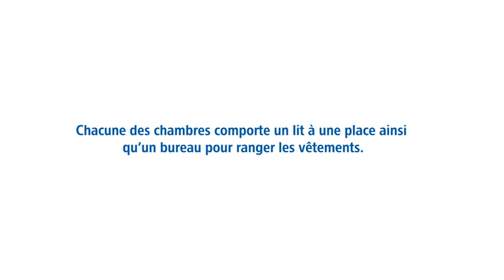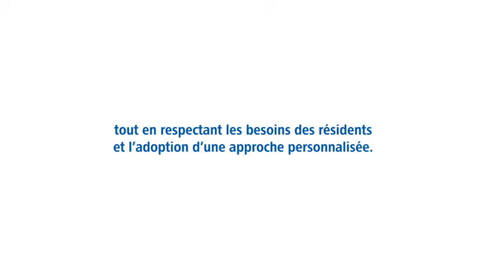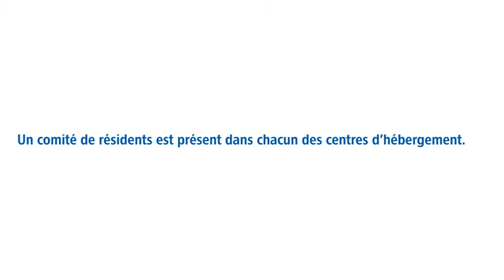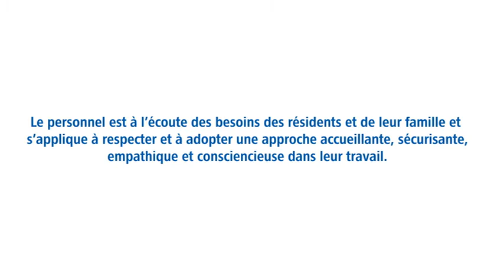Centre d'hébergement Andrée-Perrault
Visite virtuelle du Centre d'hébergement Andrée-Perrault à Saint-Hyacinthe